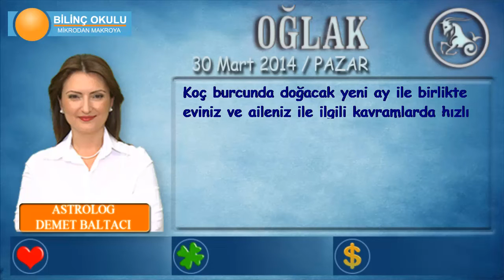OĞLAK Burcu, GÜNLÜK Astroloji Yorumu,30 MART 2014, Astrolog DEMET BALTACI Bilinç Okulu